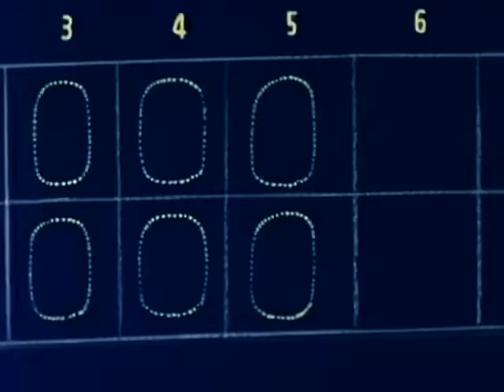Ninja Hattori Episode (BasketBall Stadium) - Hindi